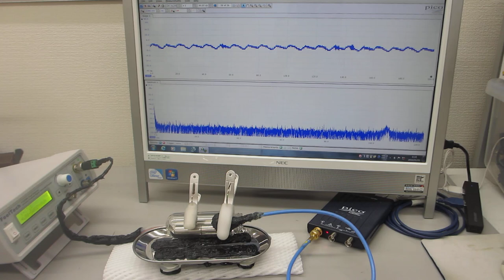ガラス容器内の金属部品処理実験ー超音波による表面残留応力の緩和処理ー（超音波システム研究所）